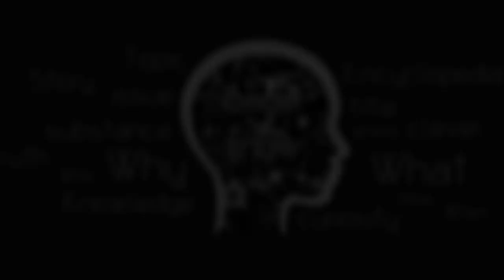ตำนานพระแม่อุมาเทวี พระแม่สตี หรือ ปารวตี ประวัติ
@EOKTH God ตำนาน เรื่องเล่า เทพเจ้า ความเชื่อ นิทาน สามารถรับชมคลิปอื่นได้ที่ลิ้งค์
- ติดต่อพูดคุยกับแอดมินได้ที่ Add Line ID : @hmq0599t